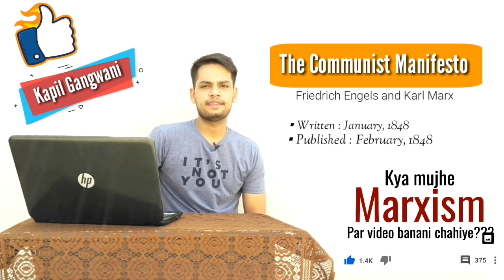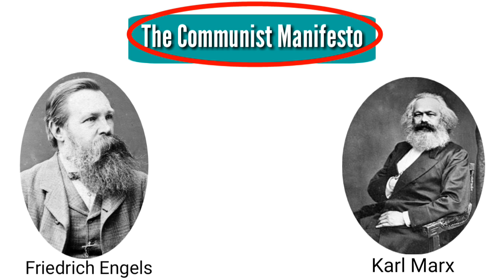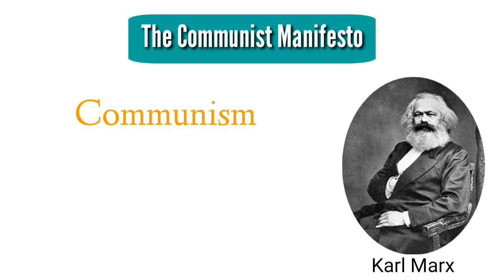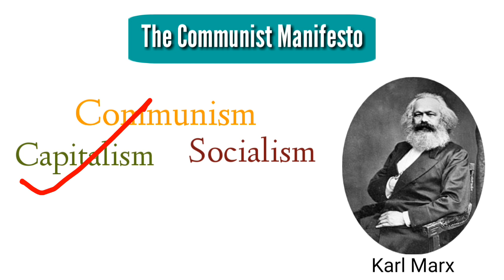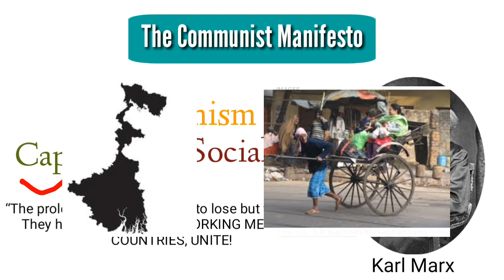Marxism | The Communist manifesto | English Literature | Political Science | मार्क्सवाद In Hindi